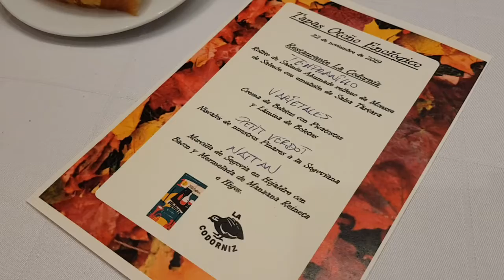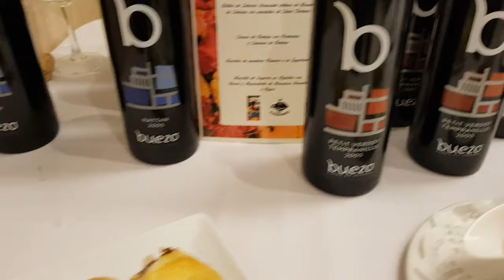X Otoño Enológico Segovia 2019. Fundación Caja Rural. La Codorniz 22/11/2019 (1)